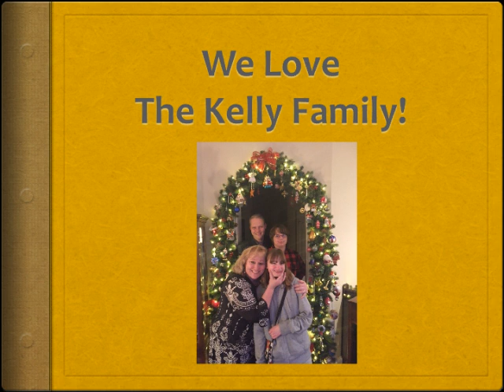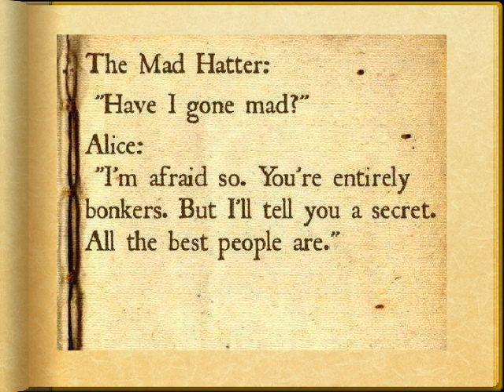2017 Kelly slideshow